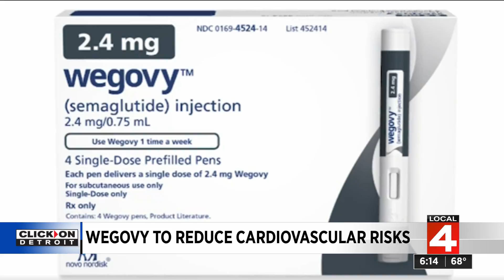Wegovy to reduce cardiovascular risks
The demand for new weight loss medications continues to skyrocket across the country. While initially approved for people with diabetes, Wegovy has also been approved for people with cardiovascular disease who are obese or overweight. A Metro Detroit heart expert says these drugs are now a promising option for many patients.